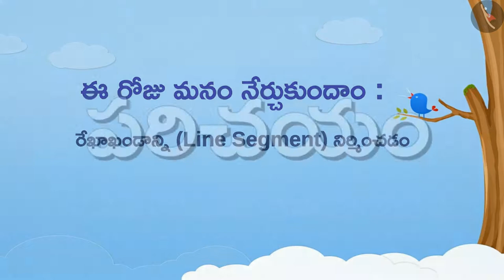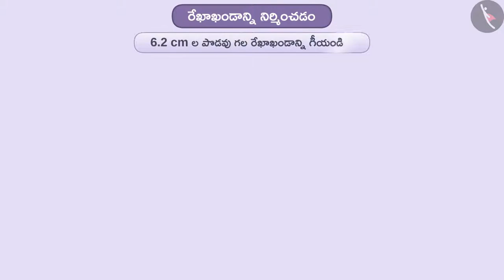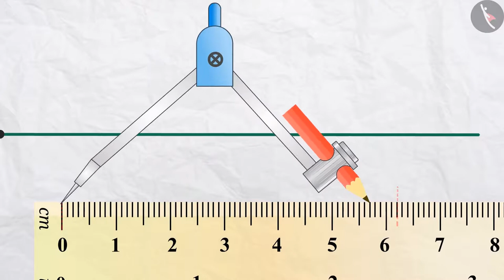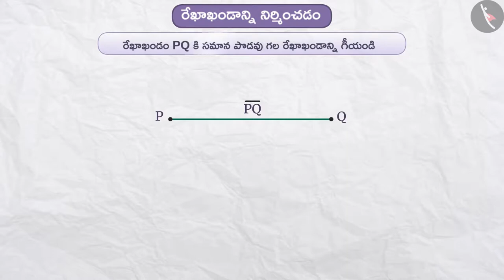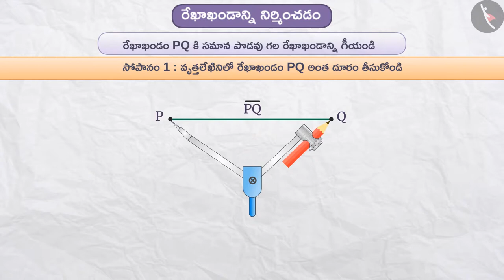రేఖాఖండాన్ని నిర్మించడం|Part 1/3|Construction of a line segment|Telugu|Class 6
రేఖాఖండాన్ని నిర్మించడం|Part 1/3|Construction of a line segment|Telugu|Class 6 | ప్రాయోగిక జ్యామితి | कक्षा 6 | NCERT | ప్రాయోగిక జ్యామితి

Constructing a copy of an angle | Practical Geometry | Grade 6 | NCERT | Practical geometry

Welcome to part 1 of Construction of a line segment. In this video, we will discuss the concept of Construction of a line segment.